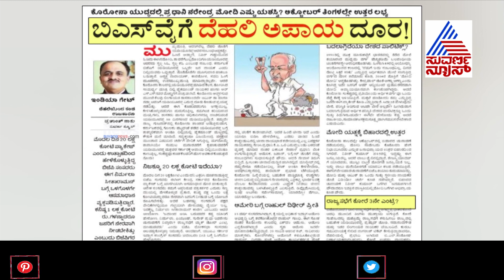PM Modi Praises CM Yediyurappa's Leadership & Govt's 'Proactive Measures' To Fight Coronavirus.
People returning from other states are continuing to add to the tally in Karnataka. Along with Maharashtra and Tamil Nadu, cases have also been traced to Jharkhand, Chattisgarh, Rajasthan and Telangana. Of the 105  fresh corona positive cases, at least 84 trace their origin to people who returned from Maharashtra..